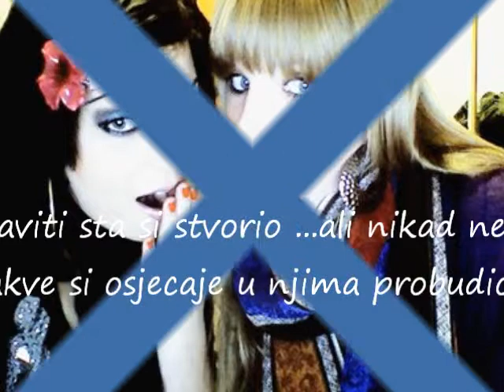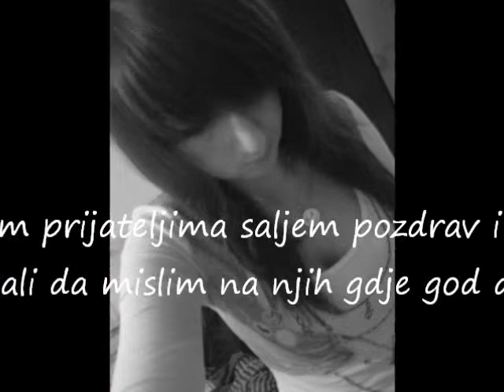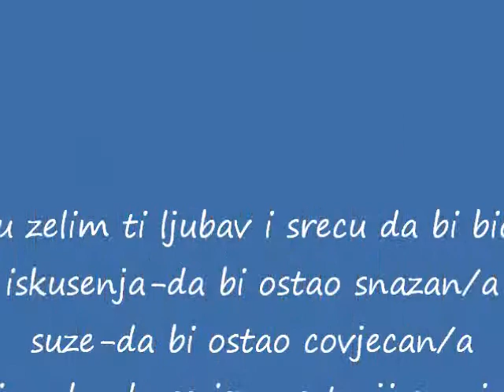novo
najbolja raja xD :P